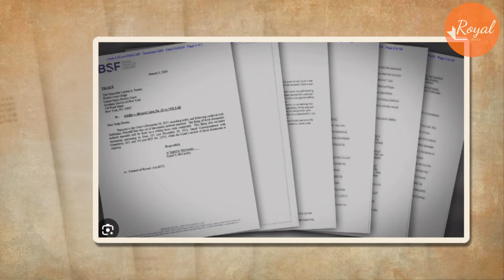HARRY'S WIFE IS JANE DOE 170! Epstein's Scheduler Kellen Exposed Meg Was Massage Girl For The Rich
Sarah Kellen was Epstein's assistant and facilitator who scheduled the "massages" for the rich and powerful (all in the numerous court docs released).